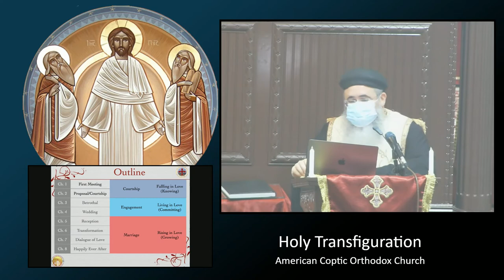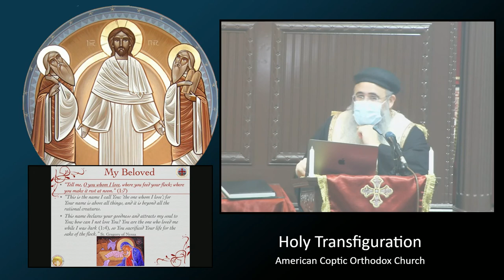Running after Him (Song of Songs 1:8-17)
First part of the second lecture of series in Studying the Book of Song of Solomon.
After falling in love with the Lord, we run after him.
Unfortunately we had technical difficulties for this talk.
This is the first part of the second lecture.